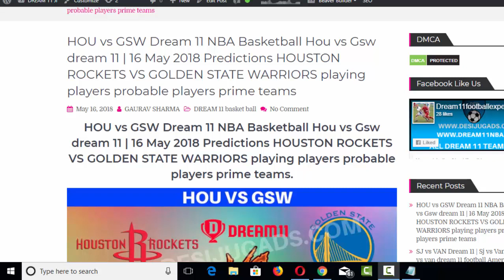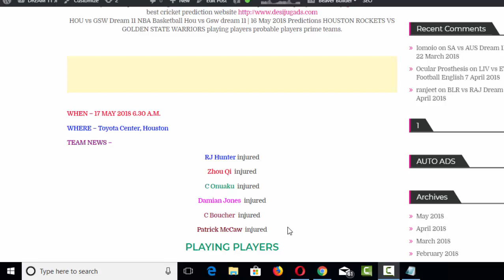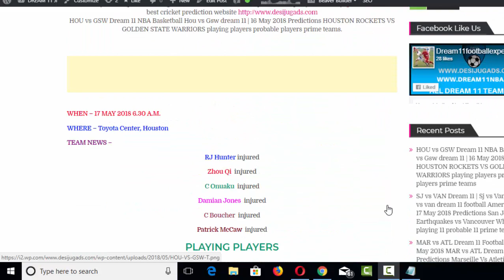HOU vs GSW Dream 11 | Hou vs Gsw Today 16 May 2018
HOU vs GSW Dream 11 NBA Basketball Hou vs Gsw dream 11 | 16 May 2018 Predictions HOUSTON ROCKETS VS GOLDEN STATE WARRIORS playing players probable players prime teams.

dream11,dream11,
dream 11 ,
dream11 app,
dream11 guru,
dream11 download,
dream 11
dream
dream11 expert,
dream11 earn,
dream 11 england vs new zealand,
dream 11 earnings,
dream 11 error,
dream 11 football,
dream11 fantasy,
dream 11 fake,
dream11 football team,
dream 11 full details,
dream 11 football predictions today,
dream 11 for today match,
dream 11 first rank,
dream11 free entry,
dream 11 free,
dream11 grand league,
dream11 guruji,

dream
d
dream11 hindi,
dre
dream11 join,
dream11 link,
dream11 logo,
dream11 login,
dream11 money,
dream11 nerd,
dream11 official,
dream11 open,
dream11 offer,
dream 11 old version,
dream11 owner,
dream 11 on pc,
dream11 office,
dream11 odisha,
dream11 pro,
dream 11 punjab vs delhi,
dream11 proof,
dream11 scout,
dream11 strategy,
dream11 u19,
dream11 verify,
dream 11 vijay hazare trophy,
dream11 verification,